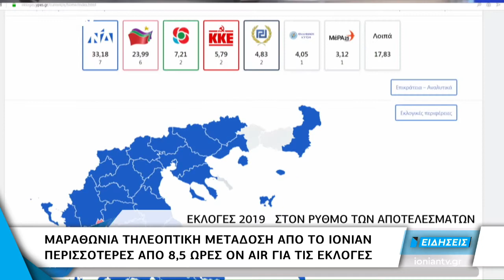ΕΚΛΟΓΕΣ 2019 | Μαραθώνια τηλεοπτική μετάδοση από το ΙΟΝΙΑΝ... με πάνω από 8 ώρες ON AIR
Με περισσότερες από 8  ώρες ζωντανού συνεχόμενου προγράμματος το ΙΟΝΙΑΝ κάλυψε την εκλογική μάχη το βράδυ της Κυριακής… Με ακόμη και οκτώ ταυτόχρονες συνδέσεις από ολόκληρη την Περιφέρεια οι δημοσιογράφοι και οι τεχνικοί του ΙΟΝΙΑΝ μετέδωσαν όχι μόνο τα αποτελέσματα, αλλά και το κλίμα που επικρατούσε σε όλες τις μεγάλες πόλεις της Πελοποννήσου, της Δυτικής Ελλάδας και του ιονίου…